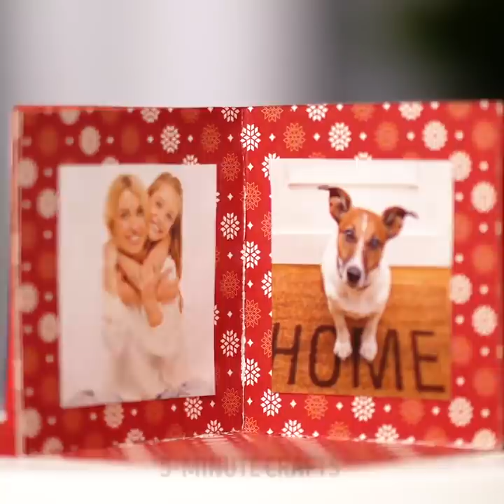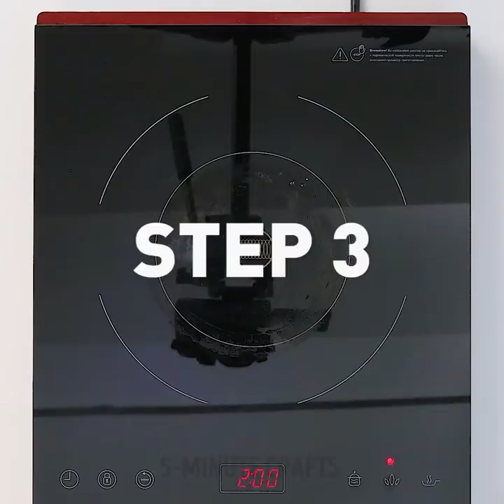23 UNBELIEVABLE HOMEMADE DECORATION THINGS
Mini potted garden is an original decoration and a fascinating hobby for those who need relaxation. Try starting with the simplest composition to see this.

If you like to be engaged in arrangement of a summer residence, but you still do not have a country site, try miniature gardening as a new hobby. Creating a beautiful mini-garden in a pot is much easier than arranging a real garden, but the pleasure of working on a smaller copy is the same. It will not take much time and effort to take care of miniature flower beds, but they will always be waiting for you in a city apartment.

I will show you how to create decorative flowers, how to wrap gifts, how to make cards and souvenirs, how to make a photo album and bookmark. You can carry out all these ideas with your child - this is great entertainment for the weekend.

I have great ideas for a party, especially for a children's party. Two ways to make cotton candy at home and how to make a dispenser for soda - Coke, Fanta, Sprite. How to entertain children? I will teach you to make musical instruments - flute, drum, bagpipes, maracas and harmonica.

TIMESTAMPS:

1:32 Rock Garden
4:42 How to make a paper flower
7:52 DIY photo souvenir
9:08 How to make packaging for candy
10:16 How to make cotton candy at home
13:50 DIY musical instruments